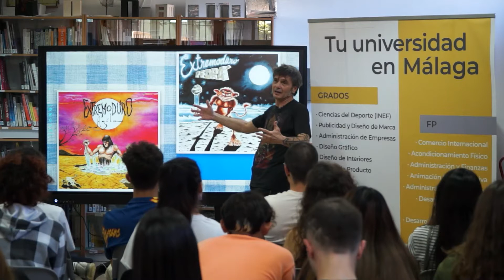IV Semana del Diseño EADE: Ramone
Recordando nuestra semanadeldiseñoEADE no podemos olvidar el exitazo también de la charla de Ramone, conocido ilustrador que firma algunas de las portadas de discos más conocidas del mercado nacional, como Pedrá, Extremoduro o varias del grupo Marea. Y que compartió con nosotros su trayectoria y algunos de sus trabajos más conocidos, además de sus técnicas favoritas a la hora de diseñar, cómo diseñó el disco de Marea o los storieboards que ha realizado para cine y publicidad.

Una experiencia increíble para todos los asistentes.